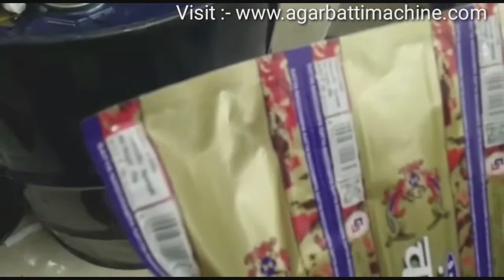सिंधुदुर्गात अगरबत्ती मशीन फॅक्टरी दर | Agarbatti Making Machine in Sindhudurg Factory Price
Agarbatti Dryer